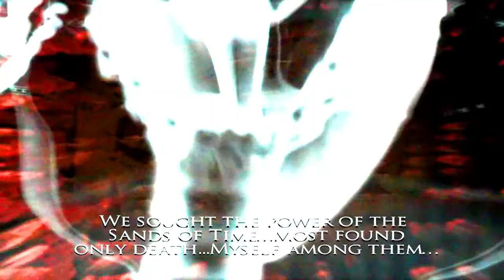Prince of Persia: Warrior Within Gameplay (Part - 12) (No Commentary)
Prince of Persia: Warrior Within - Cannot Change Your Fate